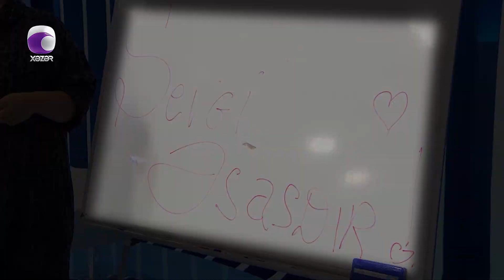Təsir Dairəsi - 18.10.2023 ANONS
Aylar sonra Əjdər və Ülviyyə üz-üzə gəldilər... Gəlinini qəbul etməyən Cəfər nəvəsini də görmək istəmədi... Körpə Yunus ailələr arasında barışığa səbəb olacaqmı? Ülviyyə qayınatası Cəfərin təkliflərini qəbul edəcəkmi? Bu sualların cavabını sabah saat 15:15-də "Təsir dairəsi"ndə biləcəksiniz!